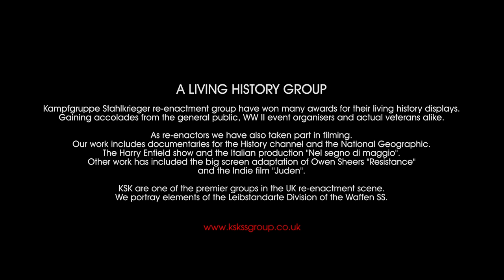Waffen SS Hitlers Elite-Kampftruppe | WW2 German Military short movie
This film was filmed and produced in under 2 hours - FACT - "This Film is a non profit film for YouTube viewers - it is not shown anywhere else the concept to show what German soldiers war uniforms were like.
The weather rained on and off then turned very cold wintry with Heavy rain. We had no script or was it planned. This SS Waffen Division just wanted a free film shot quickly - hence the above.

Other elements include a Feldgendarmerie (Field police), Sanni (Medical) unit, Kriegsberichter (War correspondent) and a  Stabs (Command) section.

We also have access to authentic vehicles of the period 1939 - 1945 which include motorcycle combinations, a replica Panzer III.

We often work closely with other groups, both Axis and Allied at public shows and private battles.
This has included photo shoots and filming for the Russian press alongside the 2nd Guard division.

Our members share a wide knowledge base of the WW II period with the emphasis on the Axis forces uniform, weapons and training.

Comments from D-Day veterans on our displays have included:  "This looks like the real thing" and "This is how I remember it".

This film was filmed and produced in under 2 hours
The weather rained on and off then turned very cold wintry with Heavy rain. We had no script or was it planned.
This SS Waffen Division just wanted a film shot quickly - hence the above.

This film trailer is only shown on Youtube - it is not broadcast on any other media/TV channel - this trailer is none profit making and is only intended to show what we can achieve in the final film which is being filmed - "Fallen Eagle" WW2 film

NO REPRODUCTION is allowed of any film we show on YouTube or our website or any other Website Worldwide by either: electronic downloading or coping in any means what so ever mechanically or electronically, without written consent from IDP-Film.com
No broadcast or public broadcast in any form of media: television, computer, large screen projectors or electronic screen devices is permitted without our written permission at IDP-Film.com.
This web site is intended to show what type of work we can produce, under strict safety conditions and only if it is safe to do so. IDP-Film.com are fully insured £10M Worldwide cover and CAA  Approved & Insured Worldwide.